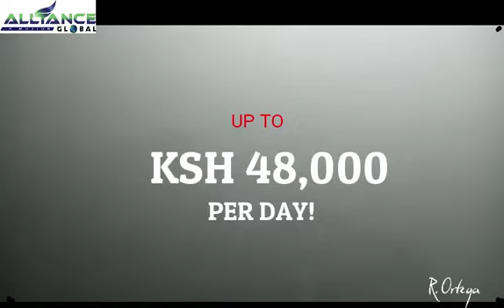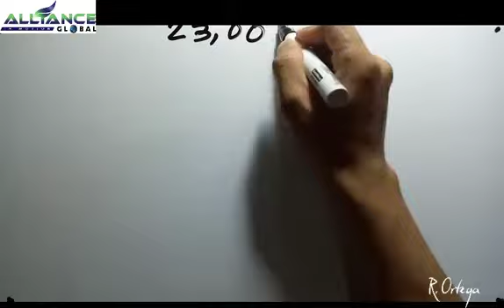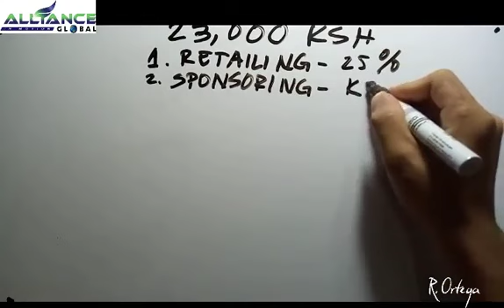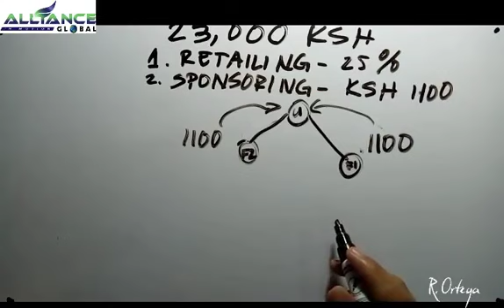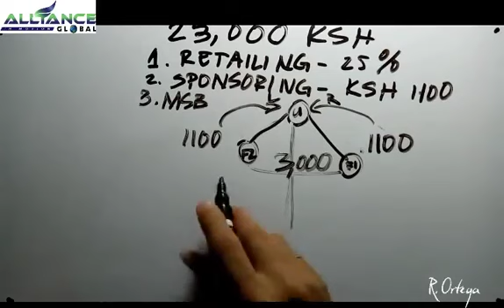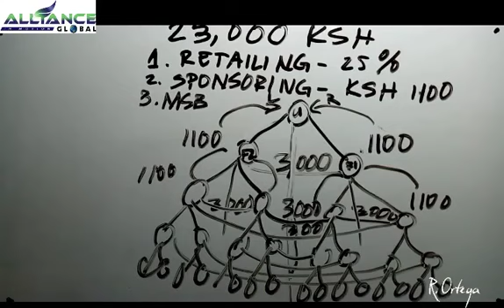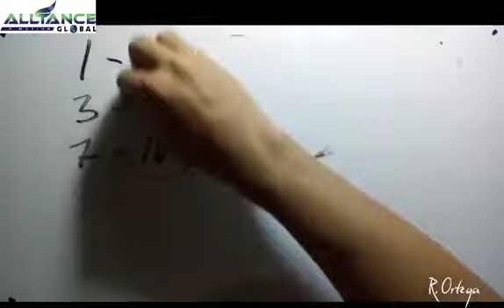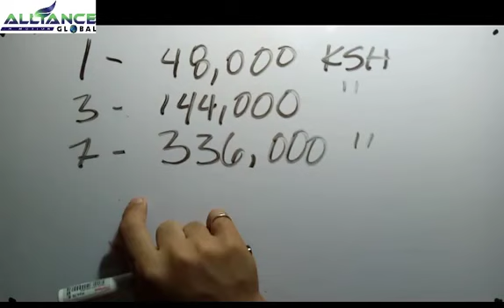AIM Global Kenya 2018 OPP Short And Simple Presentation AIM Global Presentation